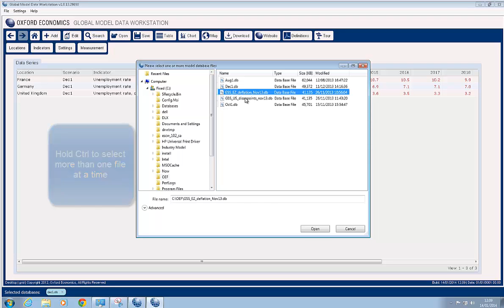Global Model Workstation - Choosing a database